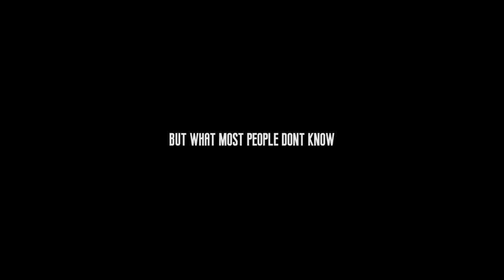Jake Lamotta - 'The Boxing Skills of the Bull'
RIP The Raging Bull